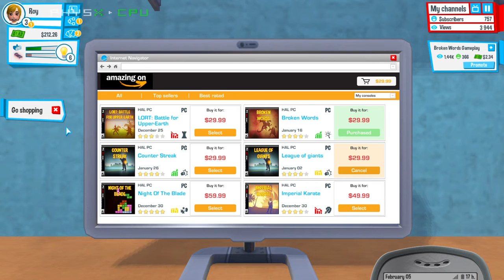MOM GROUNDED ME!! | Youtuber's Life #2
Hello Guys I Enjoyed Playing This Game And Will Be Glad To Make Another One!